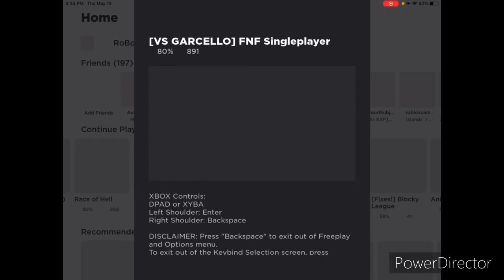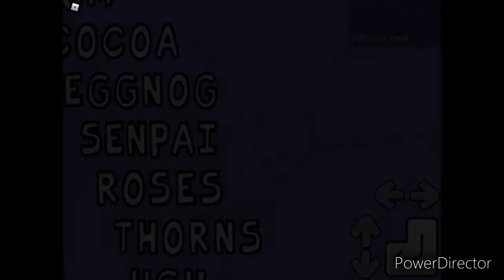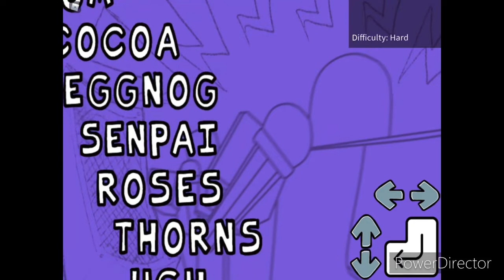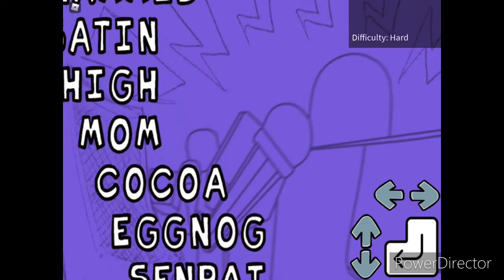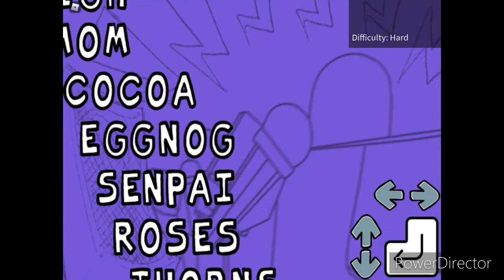roblox fnf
fnf